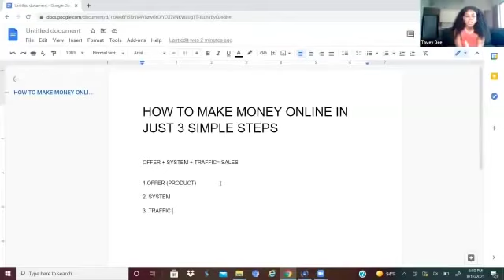Tavee Dee Reviews The 10x income system REVIEWS How To Make Money With The 10x Income System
In this Video Coach Tavee Dee talks about the 3 step system she
follows to make money working from home!

Everything Tavee Dee talks about in this video is absolutely true I
know that because I have personally use this same 3 steps system to
make money working from home as well

The only difference between Tavee Dee's 10x Income System and most
others is the fact that Tavee Dee not only provides the 3 step
systematic process /sales pages system(she also provides
"click-traffic packages you can use to send traffic to your 10xIncome
System Sales Page!

While I absolutely love this concept(at the same time I am a firm
believer that as an individual who wants to make money working from
home(you should build your own list...

 In addition to The great 10x System website you get from Tavee Dee(I
am also throwing in some incredible marketing advertising training
bonuses...

 Allow me to explain...

When you can build a list of your own(you can capture the names and
...and continue to follow up with them...

Which is exactly why I have some real Super Bonus I include for
everyone who joins My Team

Bonus#1) I'll show you how to set up your very own lead capture pages-
to start Building Your Own List- and create your very own Automated

Bonus #2)I'll create /provide you with your very own personalized

Bonus #3)I'll create/provide you with your very own personalized
branding bridge page (You record your own video and send it to me)
I'll host one on my Youtube Channels And redirect that page to your
10xincome System Sales Page...

I will aslo include some great advertising resources

ie;how to use safelist and traffic exchanges to get more exposure to
your 10x income system, text message marketing and solo ad
resources,free banners and how where to place banner add,how 'where to
place low cost starter ads and more

If you're an individual who're in a place where you are ready, willing
capable and able to learn something you never knew...you never knew...

 Join The 10XTakeOver Team Today

 "start unknown,
finish unforgettable"
Marlon O Bennett Digital Entreprenuer connect / contact

How does the 10X Income System Work,10x income system review, the 10x income system reviews, 10X income system, how to work online using the 10x income system, does the 10x

reviews on the 10x income system opinions,10x income system reeviews on youtube,, things to know about the 10x income system, is the 10x income system a scam or 10x income system review, the 10x income system reviews, 10X income system, how to work online using the
reviews, on the 10x income system opinions, on the 10x income system, things to